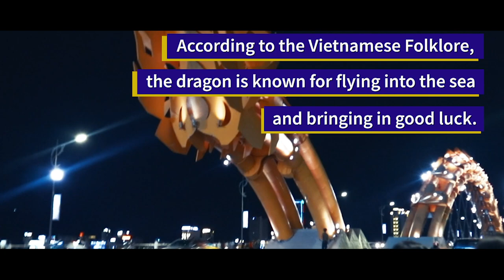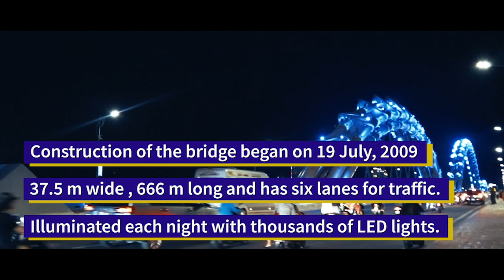DA NANG DRAGON BRIDGE: THE MOST AMAZING BRIDGE IN THE WORLD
The most amazing Bridge in the world is in VIETNAM!

Da Nang Dragon Bridge- 666-meter-long (2,185 feet) dragon-shaped bridge that breathes fire and spouts plumes of water.

The dragon is one of the most important symbols in Vietnamese culture. It symbolizes power, nobility and good fortune.

The design of the Dragon Bridge is based on the dragon of the Lý Dynasty. According to Vietnamese folklore, the creature is known for flying into the sea and bringing in good luck. The dragon is designed in such a way as to make it look like it slithering through the middle of the bridge.

Music in the video:

(No Copyright) Cinematic Inspirational Orchestral Background Music For Videos - by AShamaluevMusic